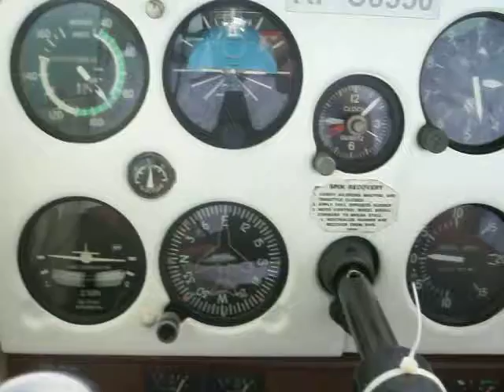RPLB to RPUG(Subic To Lingayan )